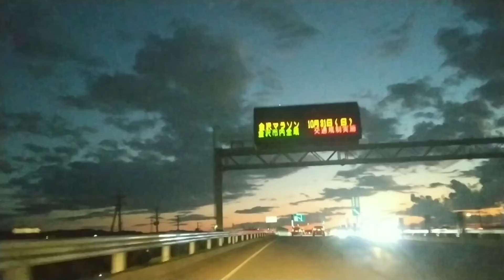安全運転のゴッドセイブクイーン